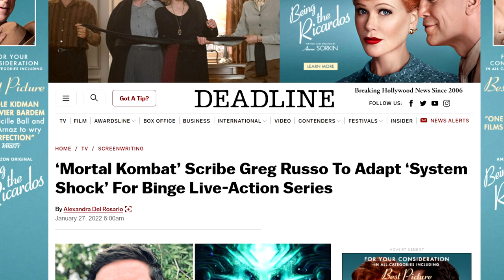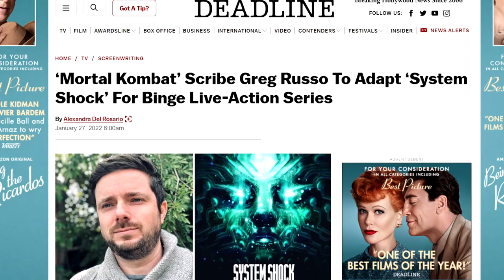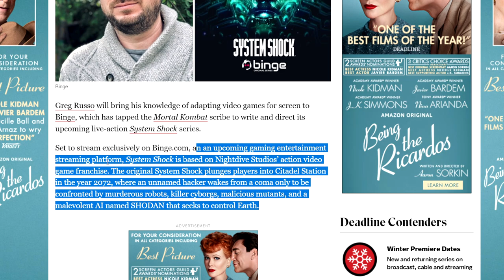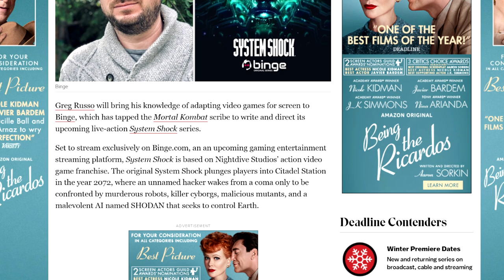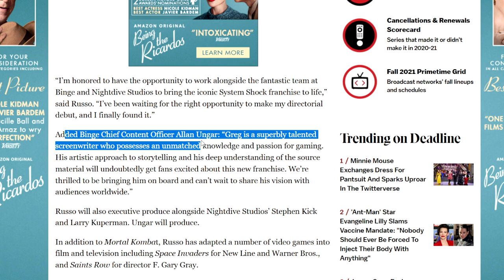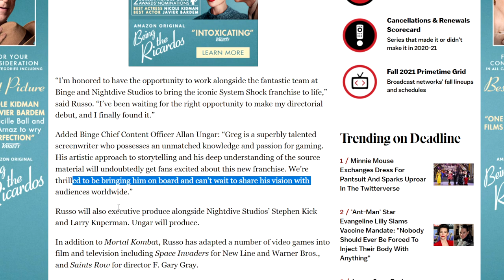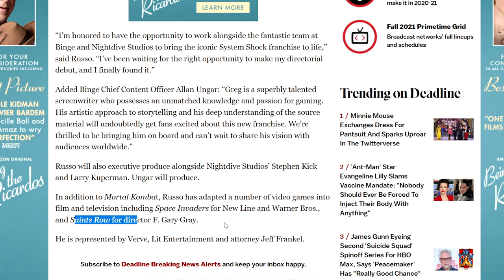LIVE ACTION SYSTEM SHOCK SERIES IN THE WORKS